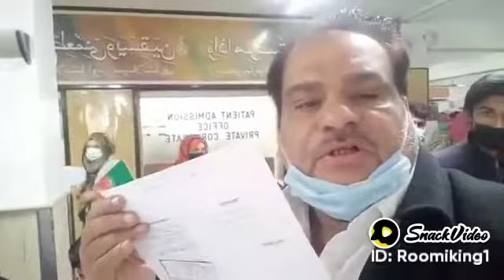Wazir E Azam k sehat card ki koi zarurat Nahin